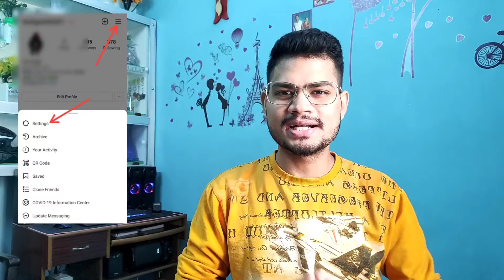How to Hide Last Seen On Instagram | How to Hide Active Now On Instagram | Disable Active Now Status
Your Queries -

Techment Duniya
Disable Active Now Status
How To Hide Last Seen Active Online on Instagram
how to hide last active on instagram
how to hide last seen on instagram android
instagram last seen online
how to hide last seen on instagram
how to hide last seen (active) on instagram
how do i turn off last seen on instagram
how do i turn off last online on instagram
how do i turn off my active status on instagram
how do i hide active now on instagram
instagram last seen kaise chupaye
How to hide last seen on Instagram in hindi
how to hide online status on Instagram
Instagram par online kaise hide kare
instagram par Last seen kaise hide kare
how to hide last seen in instagram
hide active status in instagram
toggle the last seen features in instagram
how to hide online on instagram
how to hide last active status on instgram
Instagram par online kaise hatae
how to see last seen on instagram
Instagram Tips
2021 instagram
instagram tips and tricks
instagram hack